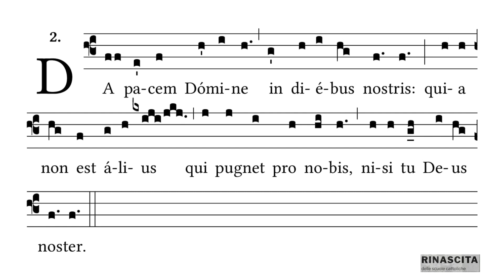Da pacem Domine in diebus nostris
Esistono diversi canti gregoriani per implorare Dio affinché dia la pace su questa terra:
L'antifona DA PACEM DOMINE che presentiamo in questo video risale al 9° secolo.

Da pacem, Domine,
in diebus nostris,
quia non est alius
qui pugnet pro nobis,
nisi tu Deus noster

℣ Fiat pax in virtute tua.
℟ Et abundantia in turribus tuis. (Ps 121,7 VUL)
Oremus.
Deus, a quo sancta desideria, recta consilia, et iusta sunt opera:
da servis tuis illam, quam mundus dare non potest, pacem;
ut et corda nostra mandatis tuis dedita,
et, hostium sublata formidine, tempora sint tua protectione tranquilla.
Per Christum Dominum nostrum.
℟ Amen.